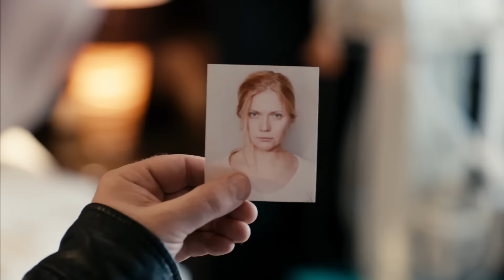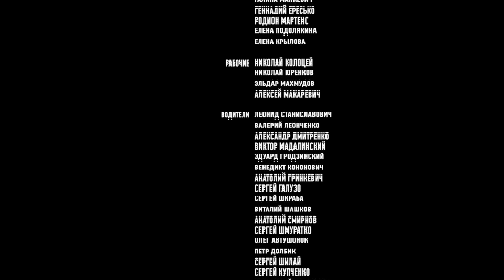Прошу поверить мне на слово | 4 серия. Русский сериал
Александра Суворова взяла на себя чужую вину. Зачем и почему? Вопрос, на который она не хочет дать ответ. Цена за такое решение слишком высока — разлука с дочерью и тяжелый путь обратно в свою жизнь.